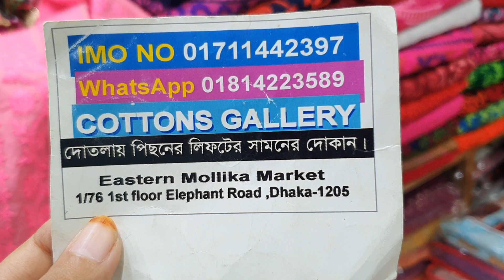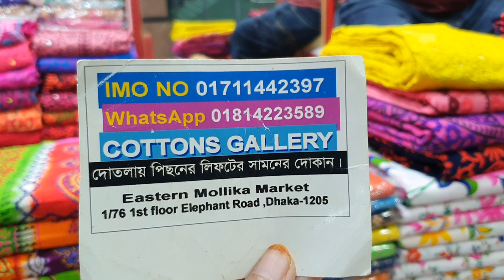পাইকারি দামে কিনুন জামালপুরের হাতের কাজের থ্রি পিচ //hand work dress